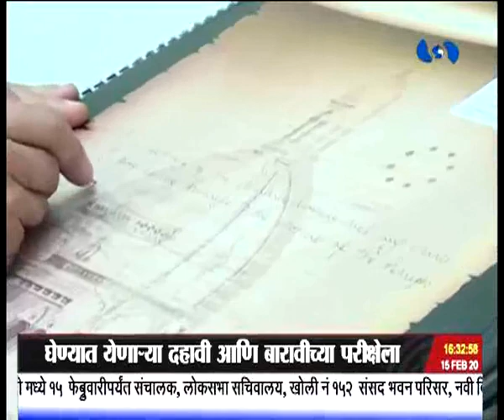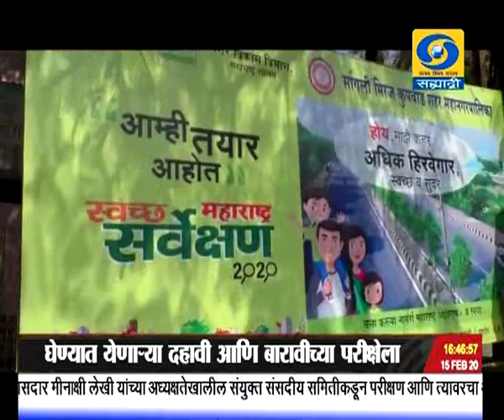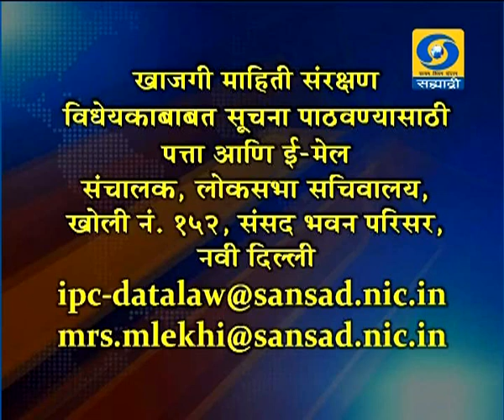साडेचारच्या बातम्या, दूरदर्शन सह्याद्री वाहिनी..(१५ फेब्रुवारी २०२०)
ठळक बातम्या. पोर्तुगालचे राष्ट्राध्यक्ष, मार्सलो रिबेलो डिसूझा आणि पंतप्रधान नरेंद्र मोदी यांच्यात नवी दिल्लीत चर्चा १४ करारांवर स्वाक्षऱ्या पोर्तुगालच्या राष्ट्राध्यक्षांचं मुंबईत आगमन, राज्यपाल भगतसिंह कोश्यारी यांची घेणार भेट

भारत आणि पोर्तुगाल यांच्यात सहकार्य वाढण्यासाठी अनेक संधी असल्याचं केंद्रीय वाणिज्य मंत्री पियुष गोयल यांचं प्रतिपादन

केंद्रीय वित्तमंत्र्यांची रिझर्व्ह बँकेच्या मंडळासमवेत बैठक येत्या वित्तीय वर्षात विकासदर सहा टक्के राहील, असा अंदाज

राज्य सरकारच्या धोरणात शेतकरी केंद्रस्थानी असून त्याला कर्जाच्या विळख्यातून बाहेर काढण्यासाठी सर्वतोपरी प्रयत्न करण्याची मुख्यमंत्री उध्दव ठाकरे यांची ग्वाही

चीनमध्ये कोरोना विषाणूच्या संसर्गामुळे कोविड १९ या रोगानं आतापर्यंत बळी गेलेल्यांची संख्या पोहोचली पंधराशेच्या आसपास..

राज्यातल्या महाविकास आघाडी सरकारमध्ये विसंवाद असल्याचा भाजपा प्रदेशाध्यक्ष चंद्रकांत पाटील यांचा पुनरुच्चार

सीबीएसई अर्थात केंद्रीय माध्यमिक शिक्षण मंडळातर्फे घेण्यात येणाऱ्या दहावी आणि बारावीच्या परीक्षेला आजपासून सुरुवात..